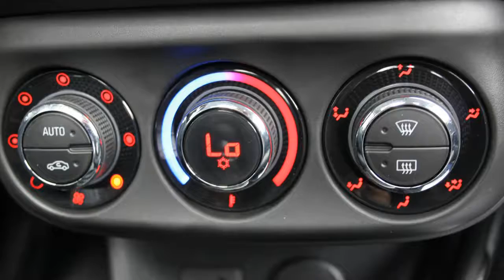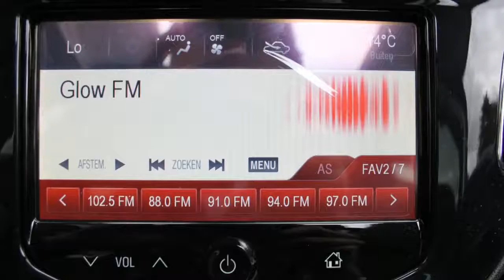Opel Corsa 1.0 Turbo Cosmo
HB-464-N 10 km
  Prijs:     € 23.317
  Merk:     Opel
  Model:     Corsa
  Type:     1.0 Turbo Cosmo
  Carrosserievorm:     Hatchback (5 drs)
  Bouwjaar:     2015
  Transmissie:     handgeschakeld
  Kleur:     Gar carbon black (m2)
  BTW/Marge:     btw
  Brandstof:     benzine
  Energielabel:

Accessoires
* ABS
* Achterbank neerklapbaar in delen
* Airbags
* Airco volautomatisch (ecc)
* Bandenspanningcontrolesysteem
* Bestuurdersstoel comfortstoel
* Bi-xenon koplampen
* Boordcomputer
* Buitenspiegels elektrisch verstelbaar
* Buitenspiegels verwarmbaar
* Centrale deurvergrendeling met afstandsbediening
* Cruise control
* Dagrijverlichting led
* Derde hoofdsteun achter
* Digitaal Audio Systeem geintegr. type
* Donker getinte achterste zijruiten en achterruit
* Elektrisch bedienbaar schuif/kanteldak
* ESP
* GAR Carbon Black (M2)
* Glas extra getint
* Gordijnairbags
* Grafisch info dislay
* Hill hold control
* In hoogte verstelbare pass.stoel
* IntelliLink
* Interieur pakket
* ISOFIX installatievoorziening kinderzitje pass.sto
* Mistlampen voor
* Opbergruimte onder laadvloer in bagageruimte
* Park Pilot voor/achter
* Ruimtebesparend reservewiel (nicm RRK/RRX)
* Schuif (kantel) dak elektrisch bedienbaar
* Side-airbags voor
* Start stop systeem
* Stoelen verwarmbaar
* Stop & go
* Stuur bekleed met leder
* Stuur multifunctioneel
* Stuur verwarmbaar
* TANT Graphik; zwart
* Verstelbare en gedeelde achterbankleuning 60/40
* Voorstoelen verwarmbaar
* Winter pakket

Dit betreft een nieuwe Opel uit de voorraad van Driessen en is per direct leverbaar. Vraag vrijblijvend een offerte bij ons aan, eventueel met inruil van uw huidige auto. De genoemde verkoopprijs is een rijklaarprijs inclusief aanwezige opties. Voor meer informatie kunt u contact opnemen met de afdeling verkoop op telefoonnummer 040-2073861. Typefouten voorbehouden, foto's kunnen afwijken van de uitvoering.

Aanbieder
Driessen Opel/Fiat Valkenswaard
Parallelweg Noord 10
5553CA Valkenswaard